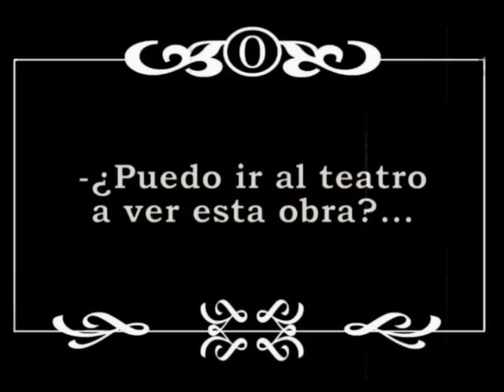Trailer 23 - No me dejan salir - Como pez frente al anzuelo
Trailer número 23.
Ella: Daniela Crespo
Padre: Luis Crespo
y Dolores Ocampo como ella misma!!!

Idea, dirección y realización: Hernán Crespo

Música cine mudo: Kevin Mac Leod

Temporada 2012.
Como pez frente al anzuelo
Estrategias para encontrar al amor de tu vida
Domingos 18hs. en espacio teatral EL KAFKA.
Lambaré 866 CABA.

Dolores Ocampo

con

Hernán Crespo
Luis Campos
Hernán Medina
Lautaro Matute

Dirección: Julieta Petruchi
Dirección musical: Hernán Crespo
Escenografía e iluminación: Magali Acha
Vestuario: Vessna Bebek
Texto: Dolores Ocampo
Realización integral de trailers: Hernán Crespo